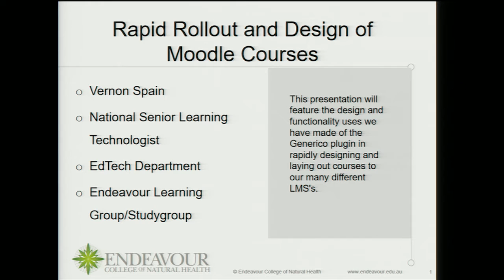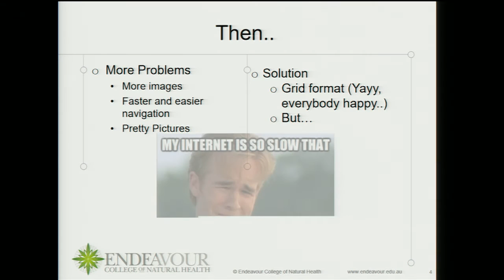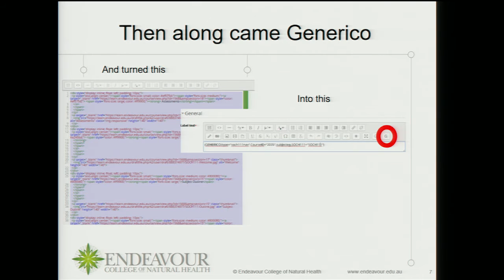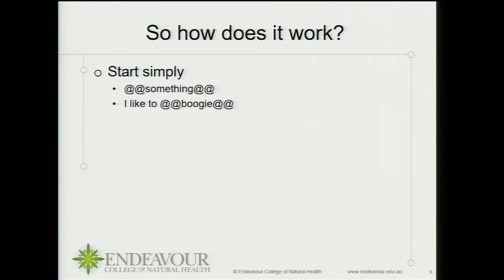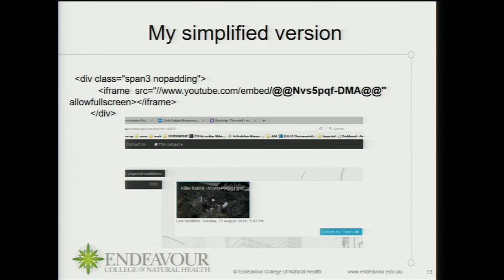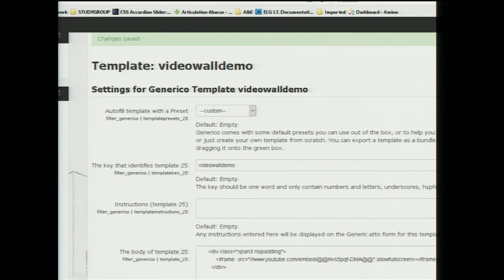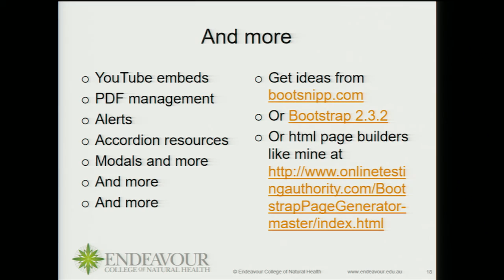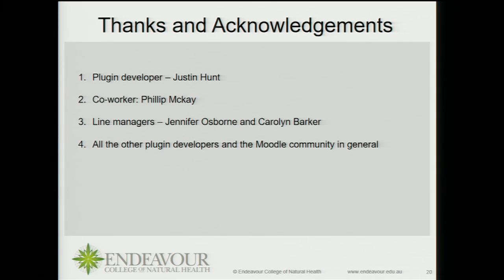Rapid Rollout and Design of Courses I Vernon Spain at MoodleMoot Australia 2016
Vernon Spain is the National Senior Educational Technologist
at Endeavour College of Natural Health

Vernon studied Science, Engineering and Journalism at Uni but got into Moodle via English teaching.

Vernon has been a Moodle developer and advocate for over ten years, he makes a point of learning enough of the Moodle related skills (teaching himself Linux server setup etc) to take part in larger company discussions.